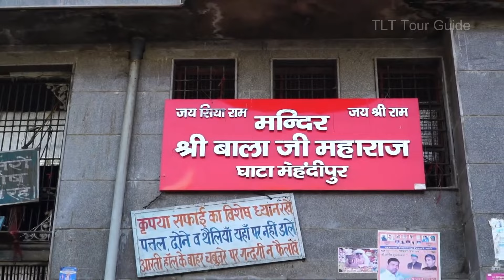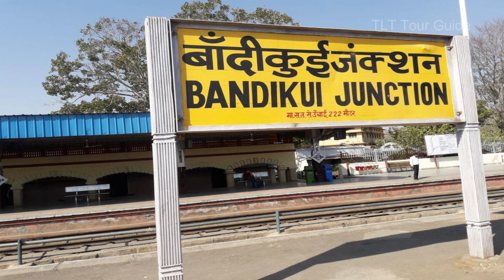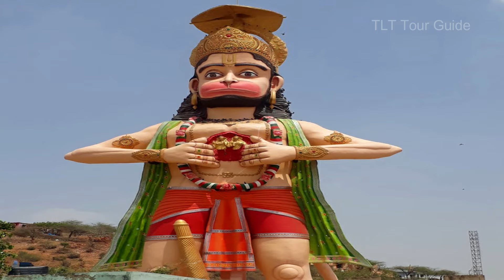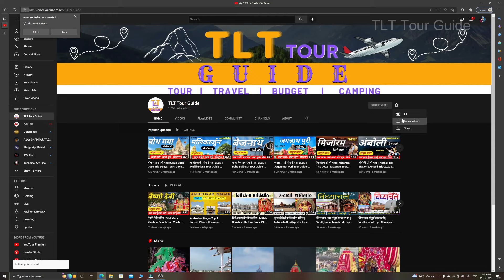Mehandipur Balaji Mandir | Mehandipur Balaji Tour Guide | Mehandipur Balaji Tour Plan